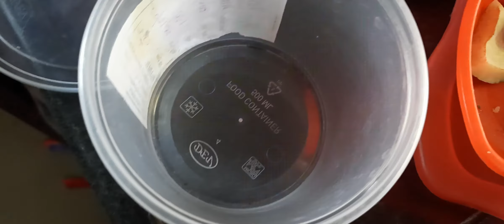How to preserve dry coconut 🥥 for long period or time ఎండు కొబ్బరిని ఇలా దాయండి🙏👍💯👌🤗